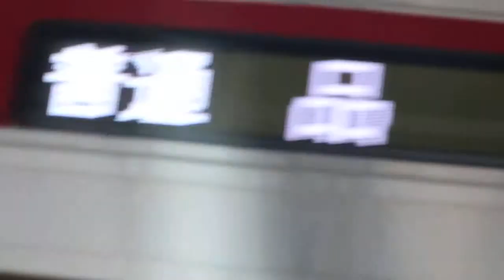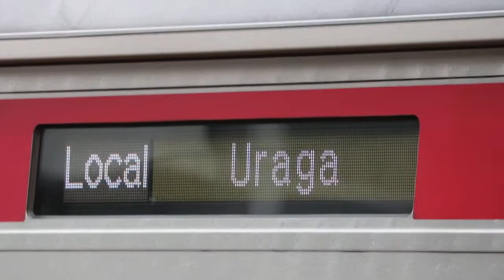京急線 大森海岸駅 1000形ステンレス車 停車＆発車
2017年7月1日 Canon X8iの望遠ズームで撮影